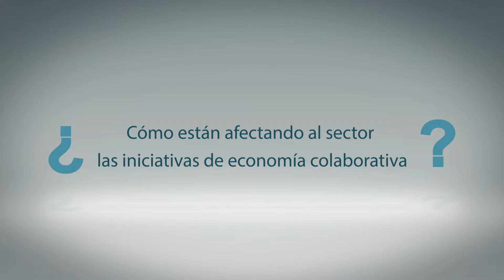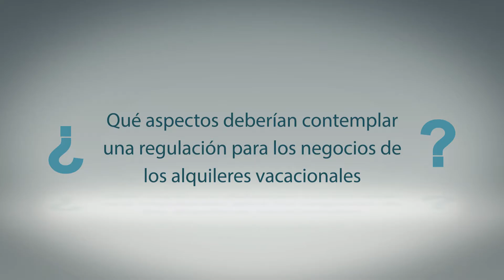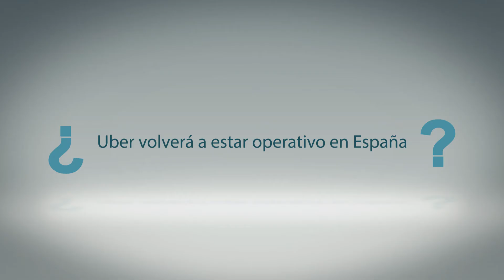Economía colaborativa, aplicación en el sector turismo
Fernando Ibañez, colaborador de ESIC y General Manager en Ética Patrimonios EAFI, habla sobre la economía colaborativa en el turismo en IMAT.